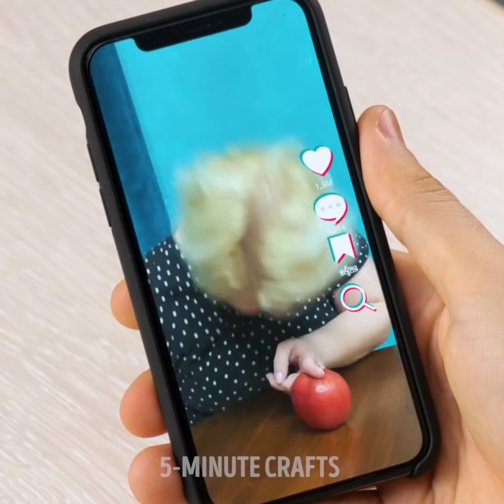Genius New Hacks That Really Work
00:00 - Testing viral internet hacks
03:33 - Everyday lifehacks
06:14 - Easy tricks